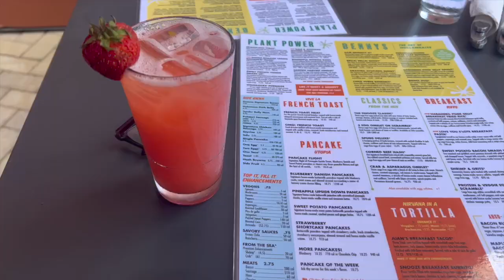photo shoot + trip to ATL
first vlog officially up and many more to come